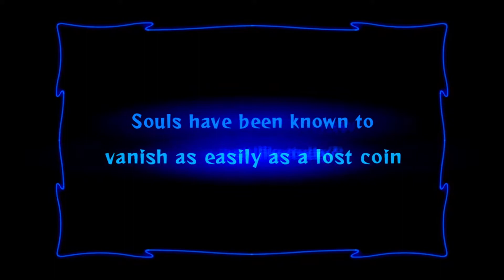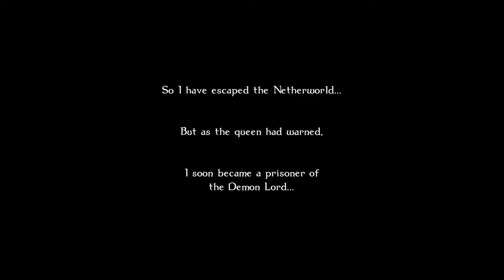Odin Sphere episode 08: La malédiction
On se retrouve pour la suite de notre let's play.
Cette fois on retrouve le prince Cornelius qui va avoir un destin funeste.